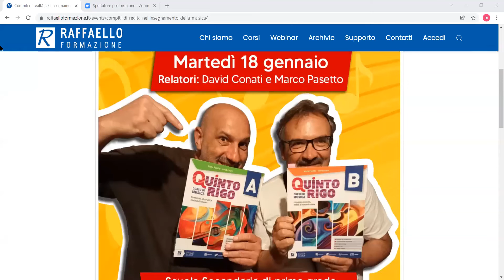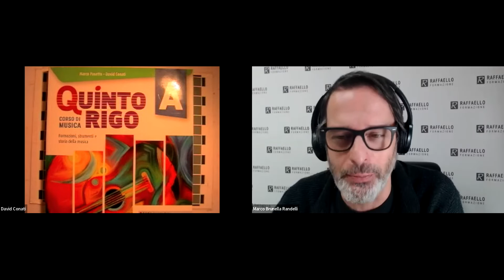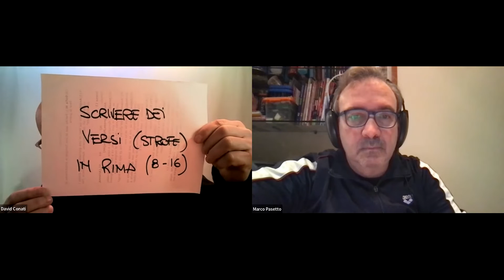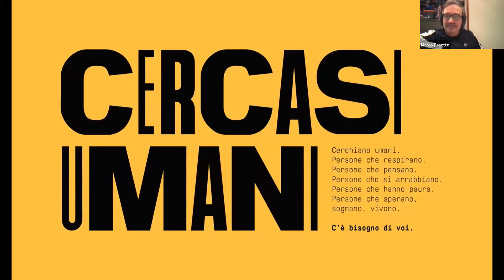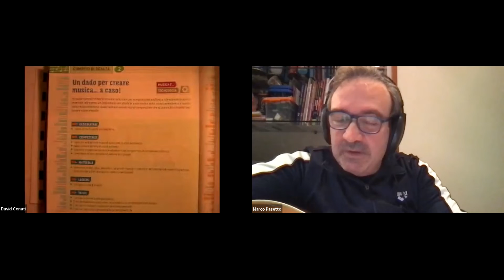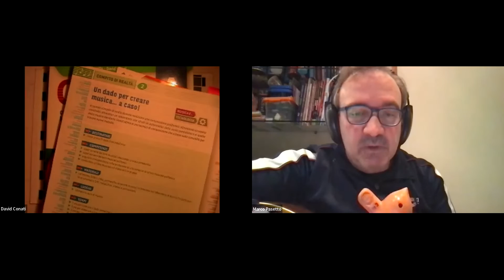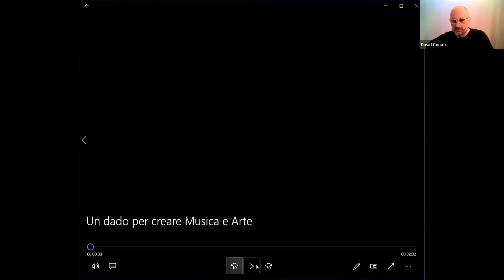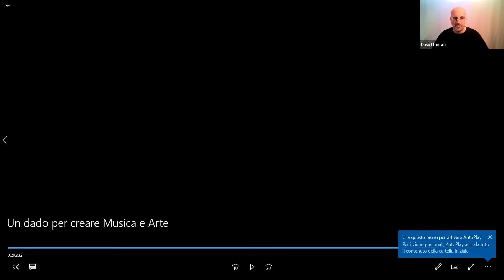Quinto rigo - Compiti di realtà nell’insegnamento della musica - 18 gennaio 2022